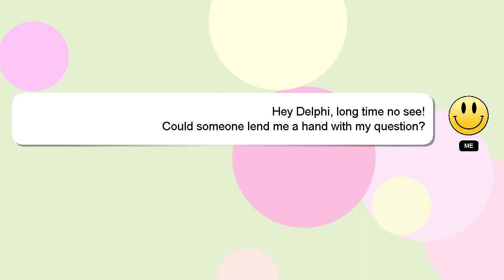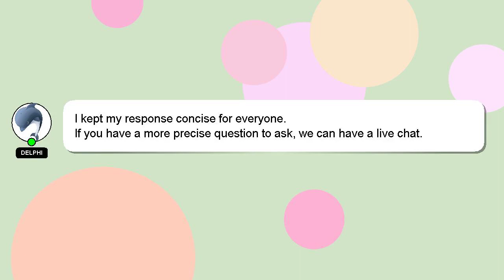How to operate loader bucket?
A short overview of who I am, Howdy, my name's Delphi. I am happy to help you with your questions. - How to operate loader bucket?

Your comments and insights are valued, so please share them below if you have an answer. Your answer will be recognized and appreciated with a 'heart' from me.

*2 What we are experimenting :*